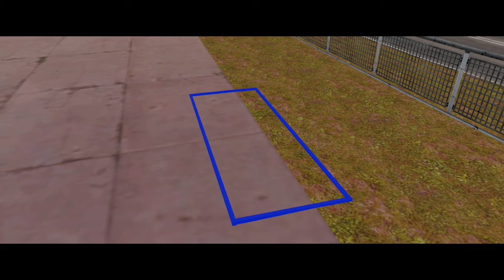The WORST Version of Truck Simulator 2024 (Nintendo Switch Edition)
Today, I play the Nintendo switch version of the widely known American Truck Simulator. It's the worst thing to exist. I hate it. It might be Euro Truck Simulator 2 but I'm not quite sure..